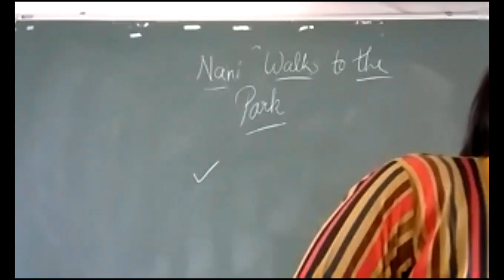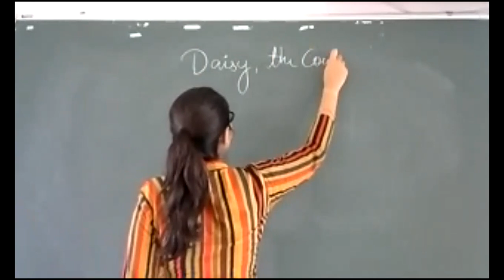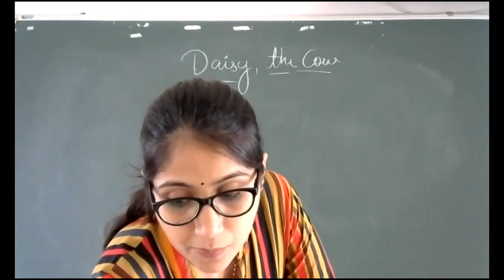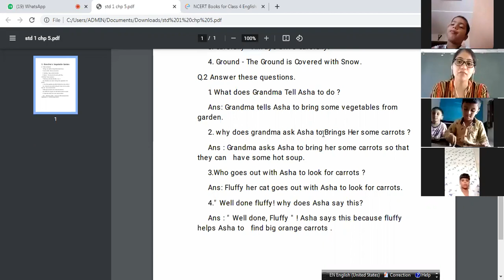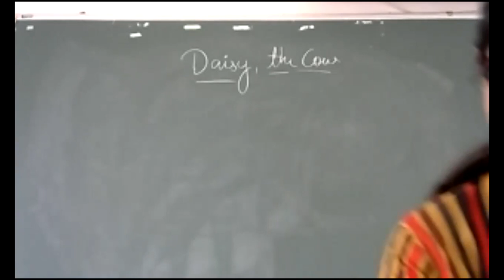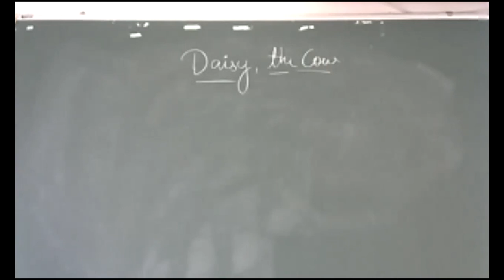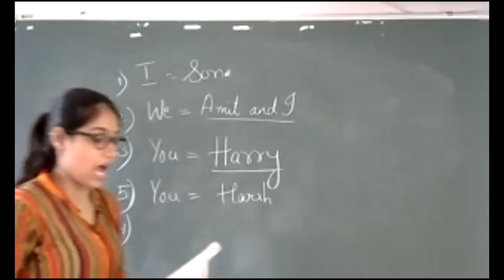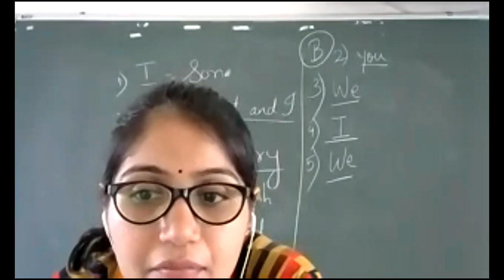1st English The rain & Daisy The cow